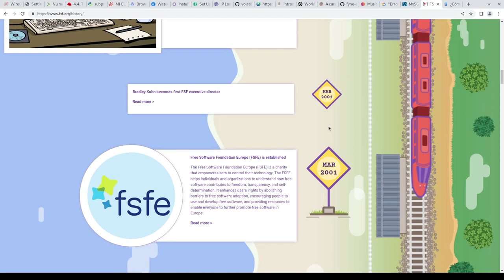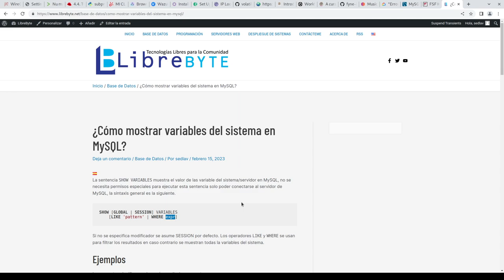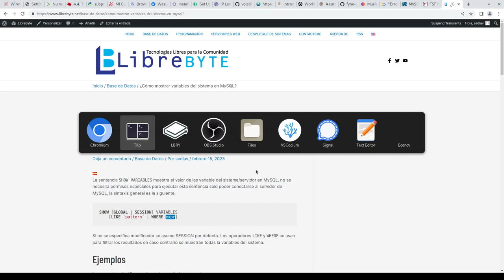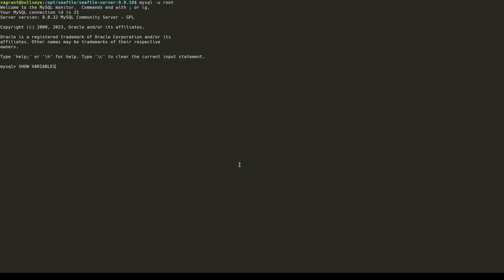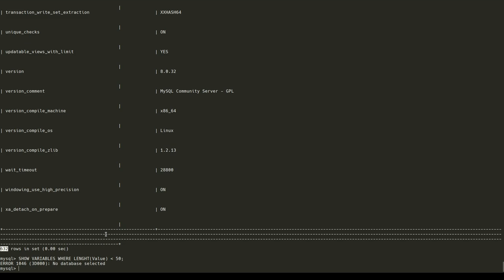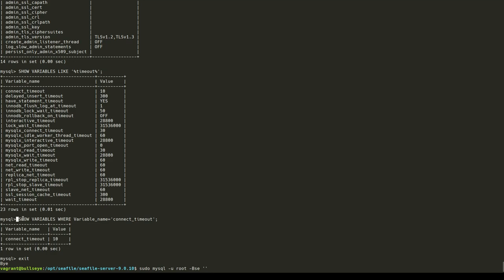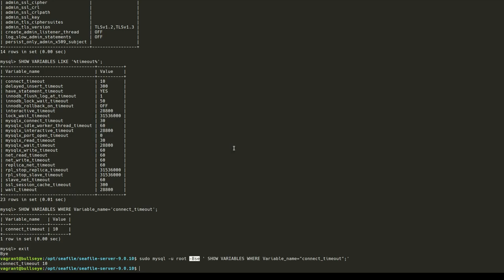Cómo mostrar variables del sistema en MySQL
La sentencia SHOW VARIABLES muestra el valor de las variable del sistema/servidor en MySQL, no se necesita permisos especiales para ejecutar esta sentencia solo poder conectarse al servidor de MySQL.